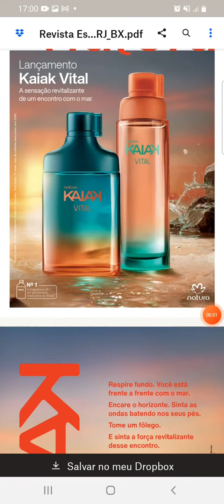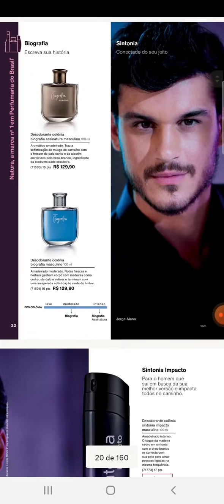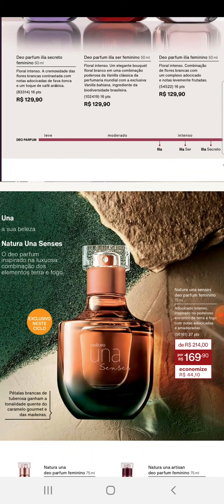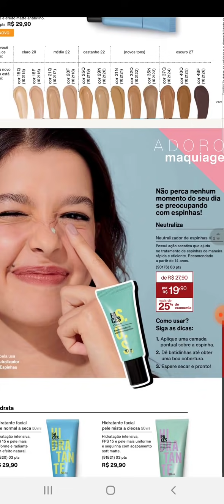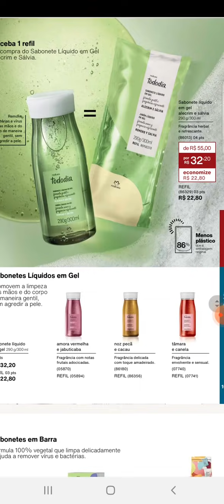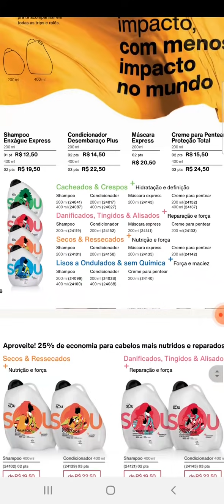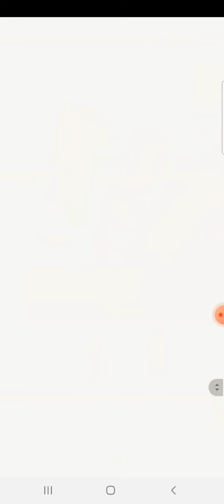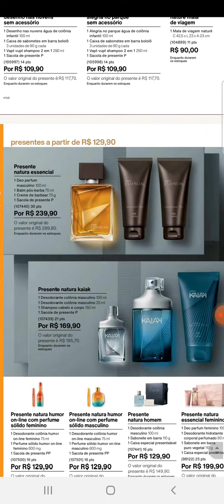REVISTA NATURA CICLO 16/2021 - LANÇAMENTO KAIAK VITAL - A VOLTA DO UNA SENSES - TAROT - REVELAR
REVISTA V2 BRASIL
NE - NO - ES - RJ - BX
COMEÇO DO CICLO :  + OU MENOS 17 DE SETEMBRO.

Cupom : JULHODESCONTO
EM TODO OS PRODUTOS

CUPOM : MAIS20
Válido no App

Cupom PRIMEIRAVEZ ( Primeira Compra )